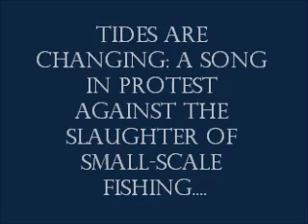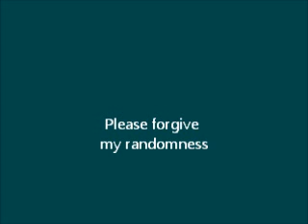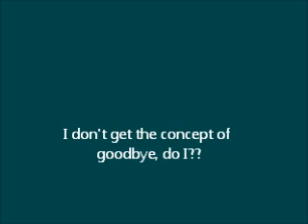Tides are Changing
This song is my second EVER, and it's a bit of a rant about how unfair fishing rights are these days. see these links for more informationnnn.

Love all guuyyyssss.